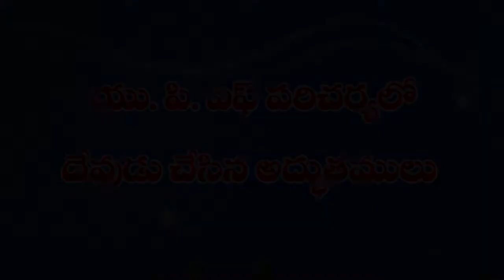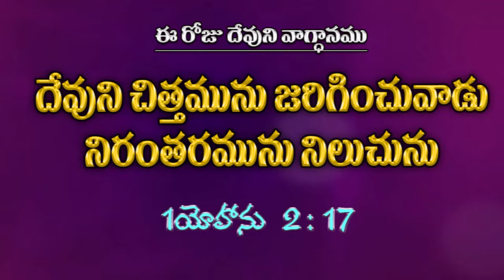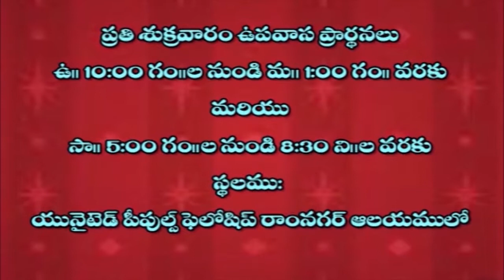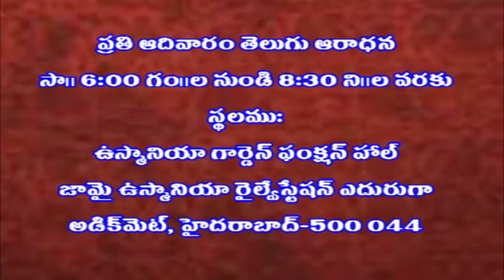Upavasa Pradhana Shakti - 6 Up Vijayaniki Rahasyam Part - 1